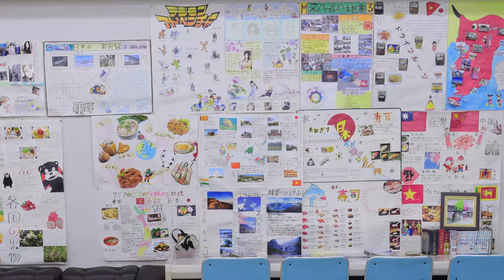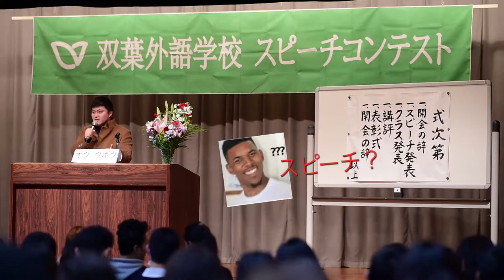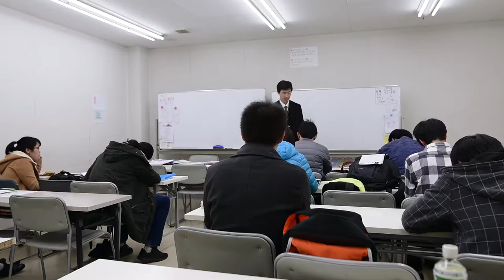双葉外語学校卒業ＣＭ